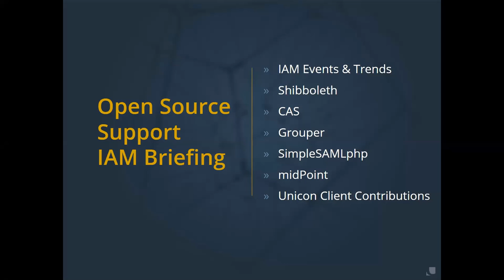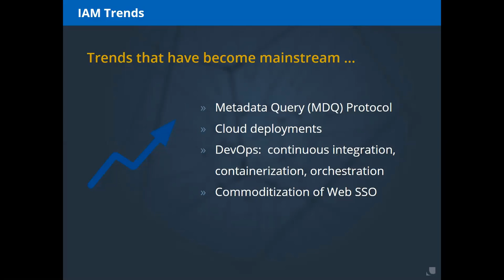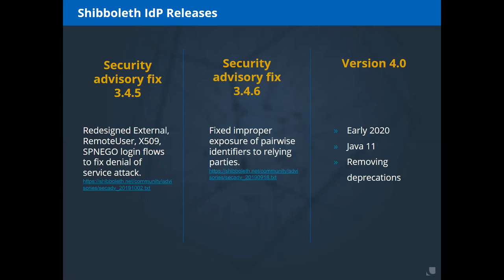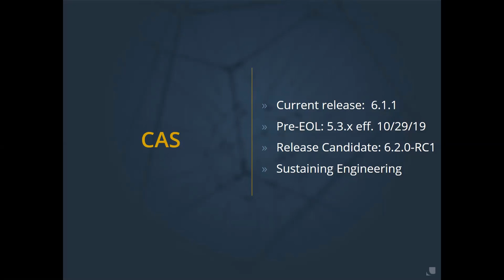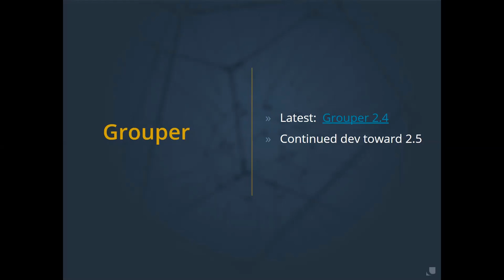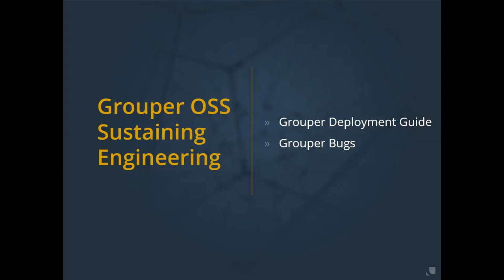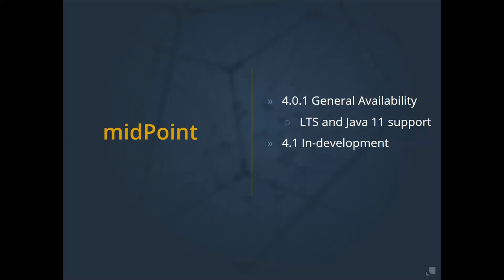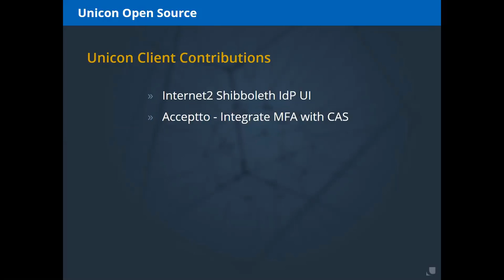IAM Fall 2019 - Biannual OSS Briefing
Unicon Open Source Support Briefings inform the public and community members of the development activities and contributions Unicon has made on behalf of its clients and its Open Source Support program subscribers. These contributions follow the needs and interests of the clients, relying on Unicon’s expertise in building reliable, exciting new features and enhancements that add value to the projects. These new features can supplement or improve the core project, allowing users to take advantage of the enhancements.

Briefings are led by a senior Unicon consultant who is an active contributor in the project community, and may feature special guests including Unicon clients and other key community members. Briefings are not meant to take the place of community-driven mechanisms for communication or coordination, but to provide a look at how Unicon participates as an active community member.

Briefing Agenda:

•  Agenda: 00:32
•  Team Introductions: 1:22
•  IAM Events and Trends: 1:56
•  Shibboleth: 7:26
•  CAS: 13:34
•  Grouper: 17:51
•  SimpleSAMLphp: 24:34
•  midPoint: 28:55
•  Unicon Client Contributions: 32:54
•  Q & A: 33:50